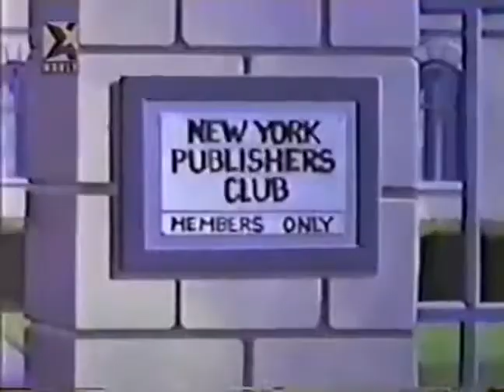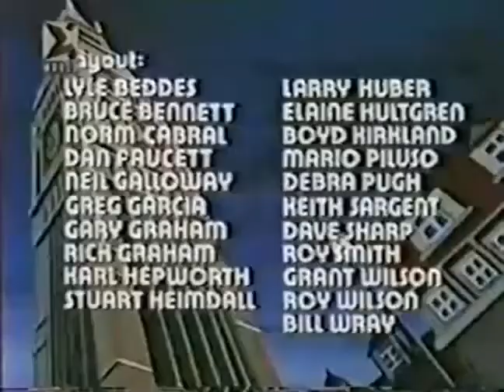Spider Man 1981 Episode 13 The Sidewinder Strikes | TheHollywoodWorldEnglish&Telugu ​spiderman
Watch full Spider-Man 1981 Episode 13 online full HD online. Cartoon video Spider-Man 1981 Episode 13 online for free in HD. The Sidewinder Strikes. A rodeo show has come to the city, and the Sidewinder tries to steal the gold spurs.